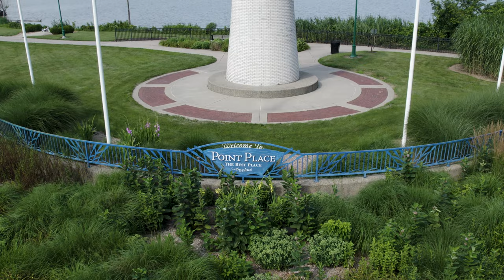The Lighthouses of Lake Erie | Ultra HD 4K Videos | 60FPS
This was a quick montage of all the lighthouses around Lake Erie within about 2 hours of Toledo, Ohio going North and East.